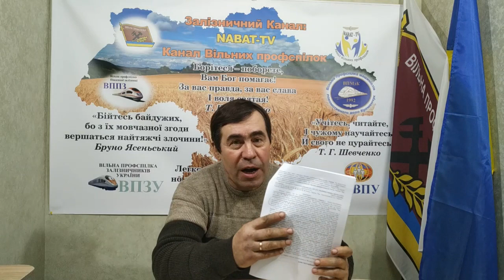Сергій Москалець: "Експлуатація на убій"